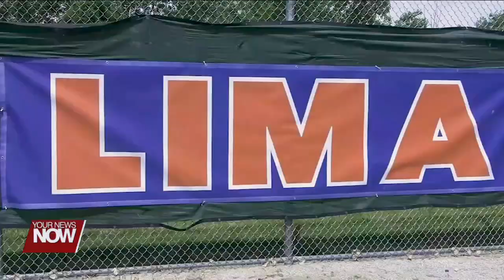Defending GLSCL Champion Lima Locos Set Their Sights on a New Season